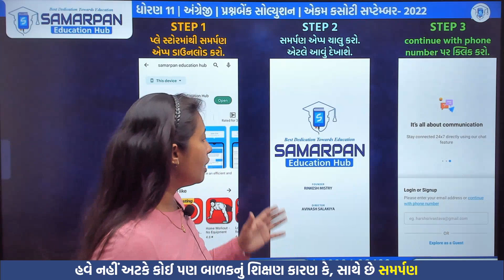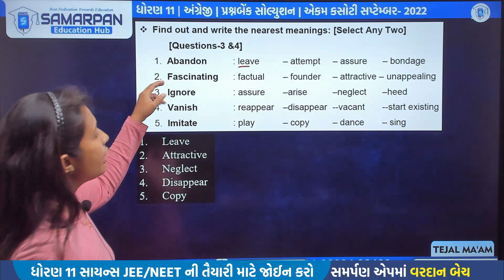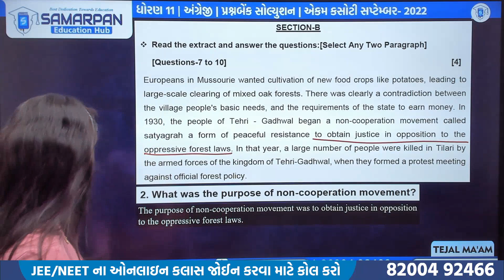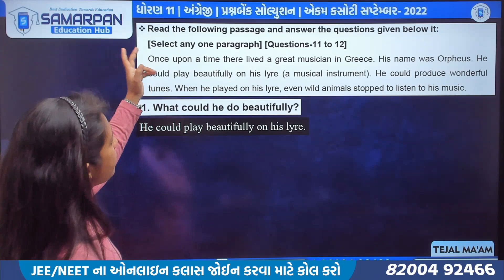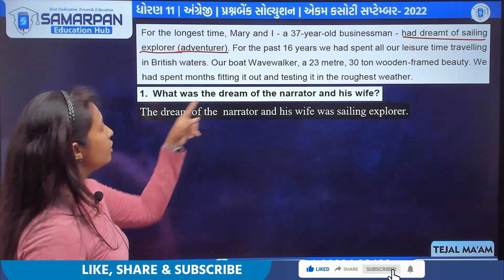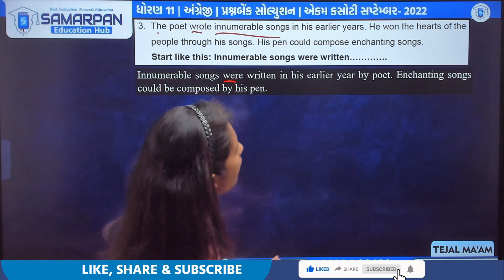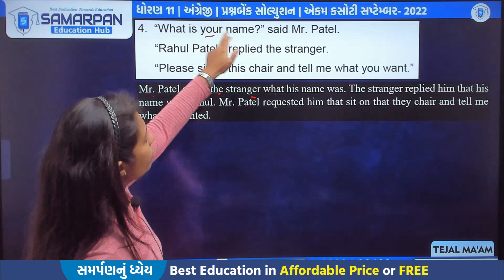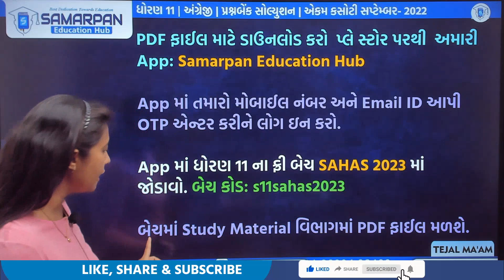Std 11 English Ekam Kasoti Solution | September 2022-23 Question Bank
સોલ્યુશનની PDF ફાઈલ સમર્પણ એપ્પમાં સાહસ બેચમાં મળશે.
ધોરણ 1️⃣1️⃣ નો ફ્રી બેચ
Std 11 - SAHAS 1.0 (Online Free-2023)
બેચ કોડ 👉 s11sahas2023
અથવા આપેલ લિંક પર ક્લિક કરો⤵️